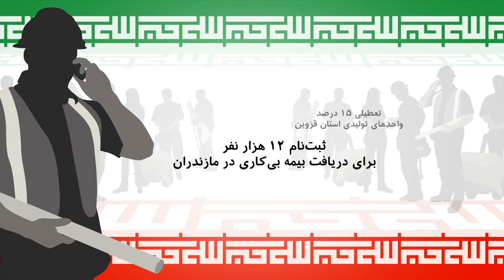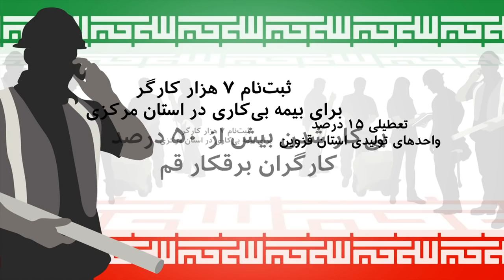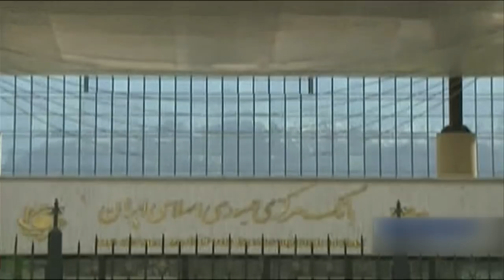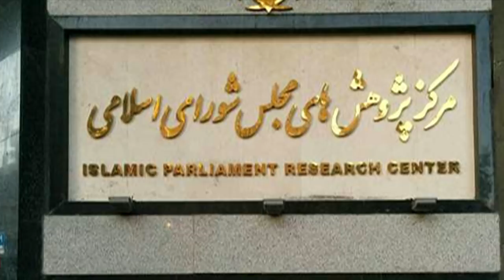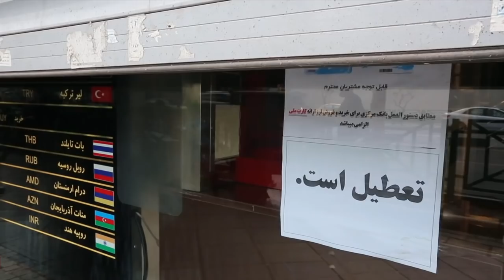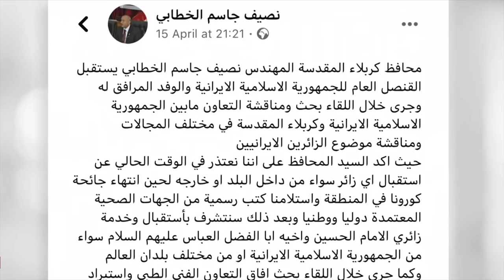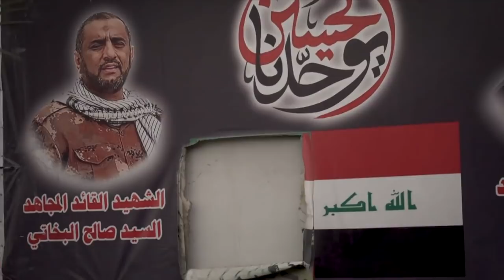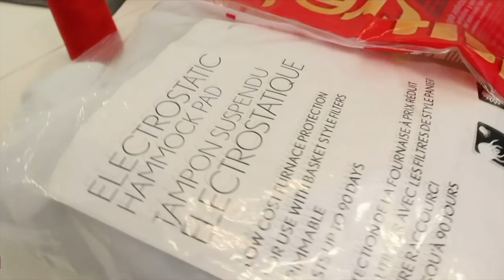گزارش از جنجال تعیین حداقل مزد کارگران در ایران و بیشتر: خبرنگاران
در برنامه این هفته خبرنگاران، گزارش‌هایی است که به جنجال تعیین حداقل مزد کارگران در ایران، تلاش ایران برای بازگشایی مرز عراق، افزایش اختلال در برنامه های واکسیناسیون کشورها و نگرانی سازمان بهداشت جهانی از شیوع بیماریهای دیگر بعد از گسترش کرونا، دامن زدن بحران کرونا به بحران گرسنگی در جهان، و گفتگو با طراح ایرانی - کانادایی که به تازگی دو مدل ماسک طراحی کرده، می پردازد.